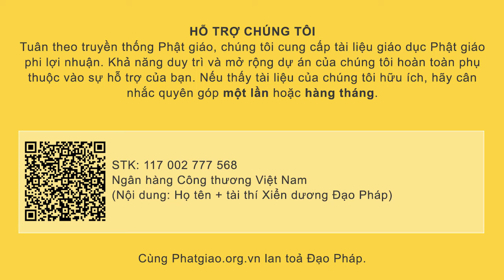Tu là để thoát khổ hay thoát nạn? Thầy Thích Thiện Tuệ | Phật giáo Việt Nam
Tu là để thoát khổ hay thoát nạn?